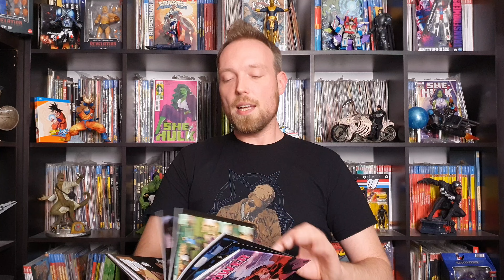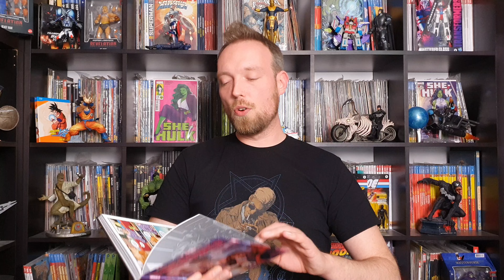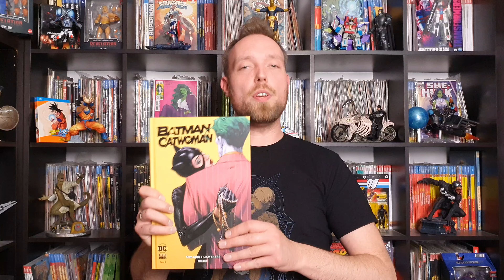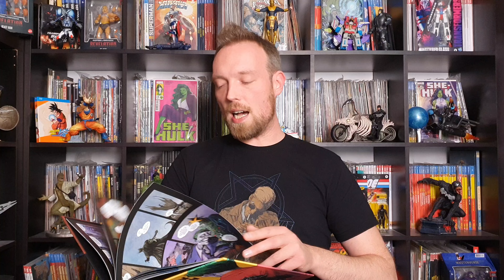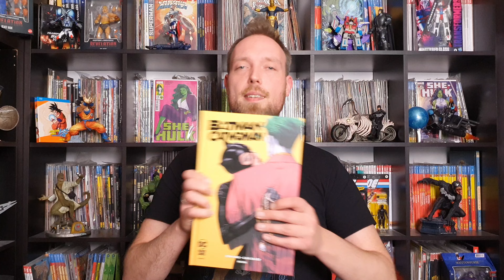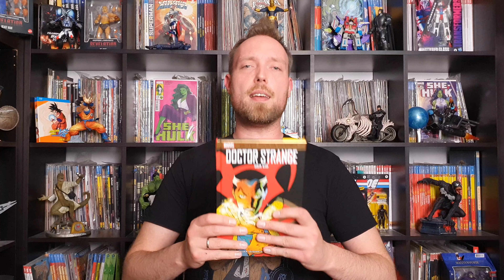Batman/Catwoman, Doctor Strange - Der Eid, Fire Power & Witchblade | Comic Review (Deutsch)